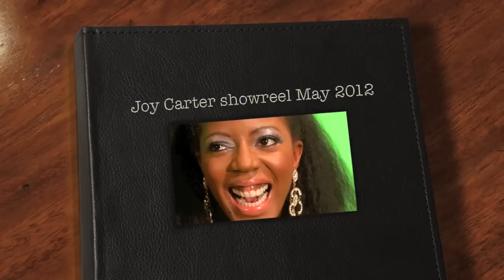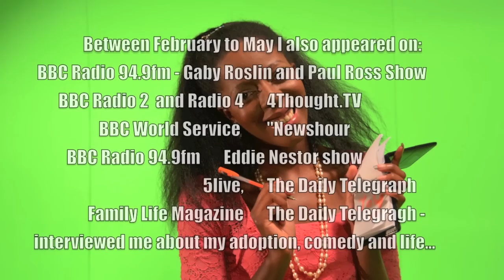Joy Carter May 2012 Showreel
New showreel for Comedian and presenter Joy Carter